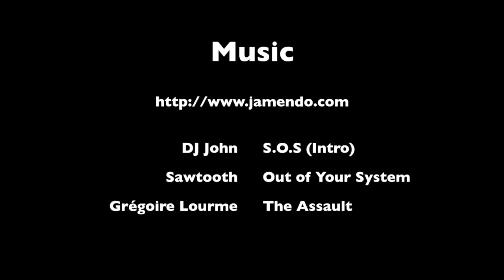KOH-I-NOOR 2/6 2012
In the 2nd KOH-I-NOOR cup race 22 riders came to starting line! Yet again sunny wheather which made recording a bit difficult. In the first climb I had to start adjusting front brake as it didn't release properly (didn't check before start) and during that others were gone too far... One of fastest first laps for peloton.

Toisessa KOH-I-NOOR cupin osakilpailussa viivalle saapui 22 ajajaa! Ja jälleen aurinko porotti ja teki kuvaamisesta hieman haastavaa. Ensimmäisessä nousussa etujarru jäi jumiin ja jouduin säätämään sitä. Sillä välin muut karkasivat eikä ollut puhettakaan kiinniotosta... Pääjoukolle yksi nopeimpia ensimmäisiä kierroksia.

DJ John - S.O.S (Intro)
Sawtooth - Out of Your System
Grégoire Lourme - The Assault